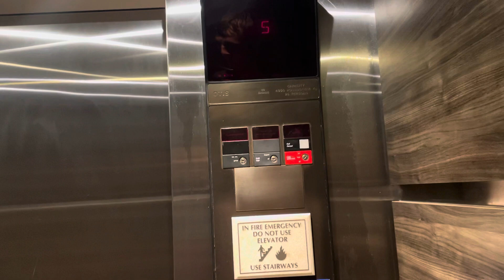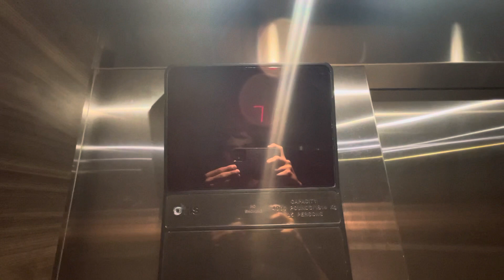Otis Elevonic 411 Elevator-Hotel Ballast-Wilmington, NC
Filmed 7/2/21
Installed 1999